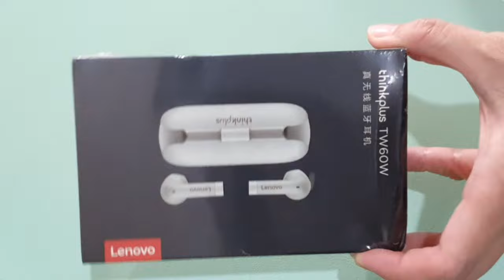EP 1: TEATA LIFE DIARIES, GETTING MY DENTAL BRACES INSTALLED | JESSEY JEWEL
I have been on hiatus. There were a lot of things to process and had to really pause for a long time. But I'm back! Here's the first episode of Teata Life Diaries where I share my life as a freelancer living the adult life - it's mess, struggles, and victories.

I have documented the whole process of my dental braces installation. Thanks to Sweet Smile Dental Clinic for accommodating my request to include it on my vlog. They are located in 2F South Hampton Royale, San Lorenzo Road, Balibago, Sta. Rosa, Laguna.

🛒When You Shop At YesStyle👇👇👇
💎Use my REWARDS CODE for Additional DISCOUNTS
YesStyle Rewards Code: JEWEL13

Track: 🎈Song : Daystar - Tea time /

Track: 🎈Song : Daystar - Apple Cinnamon /

Track: 🎈Song : Daystar - Lemon Cake /